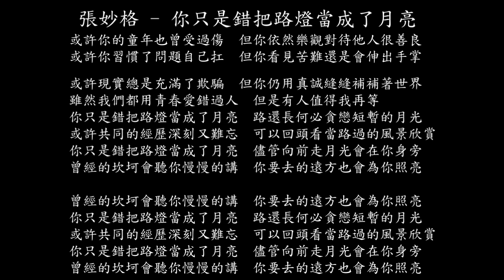【試聽】張妙格 - 你只是錯把路燈當成了月亮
或許你的童年也曾受過傷
但你依然樂觀對待他人很善良
或許你習慣了問題自己扛
但你看見苦難還是會伸出手掌
或許現實總是充滿了欺騙
但你仍用真誠縫縫補補著世界
雖然我們都用青春愛錯過人
但是有人值得我再等
你只是錯把路燈當成了月亮
路還長何必貪戀短暫的月光
或許共同的經歷深刻又難忘
可以回頭看當路過的風景欣賞
儘管向前走月光會在你身旁
曾經的坎坷會聽你慢慢的講
你要去的遠方也會為你照亮